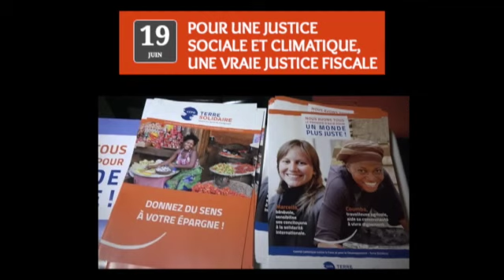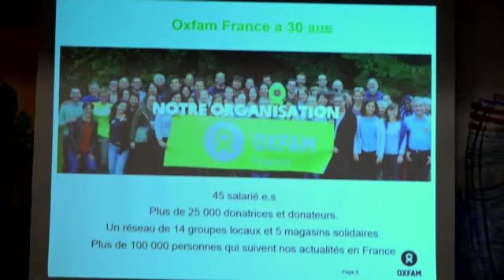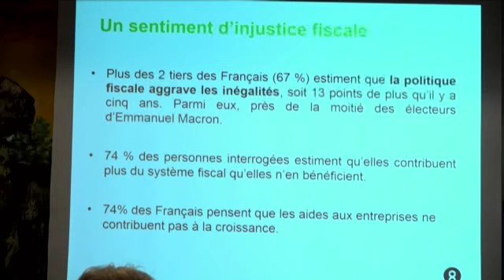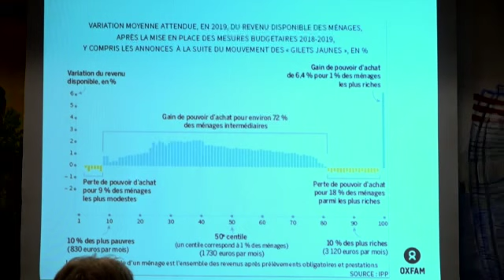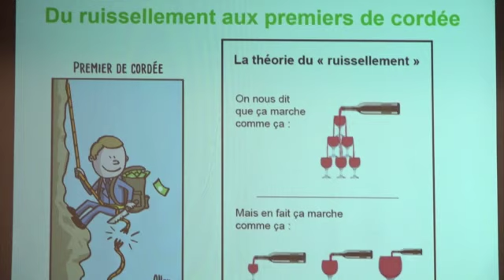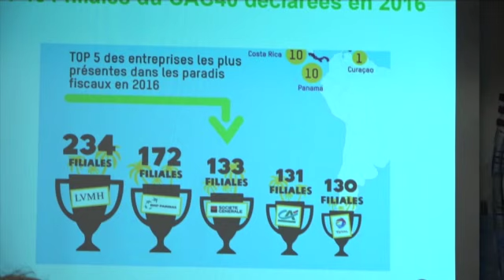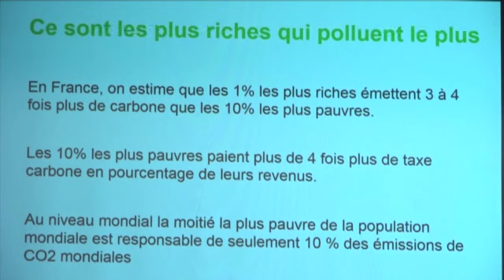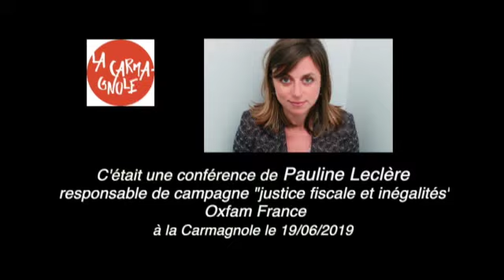OXFAM, Pour une justice sociale et climatique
Une conférence de Pauline Leclere, responsable de campagne « justice fiscale et inégalités » chez Oxfam France